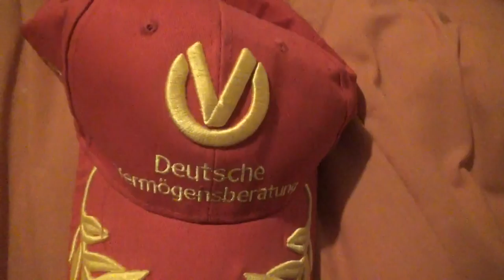Gorro de Michael Schumacher rojo y amarillo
Este jockie me lo regalaron para mi último cumpleaños y es del año 2011 de cuando el múltiple campeón alemán de F1 Michael Schumacher cumplió 20 años en la máxima categoría

Trae ademas en los costados el logotipo y la firma del famoso ex corredor y en la parte de enfrente el logotipo de su longevo sponsor DVAG(que en la actualidad también patrocina la trayectoria de su hijo Mick Schumacher)